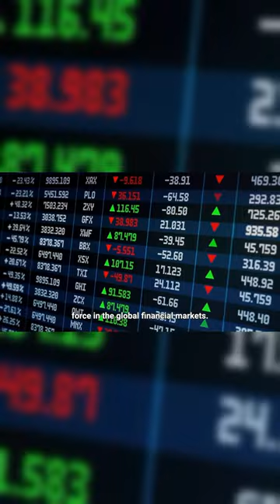Can AI make a full documentary 😮